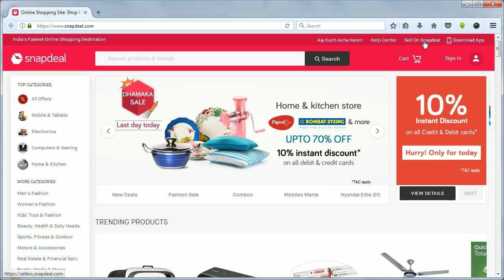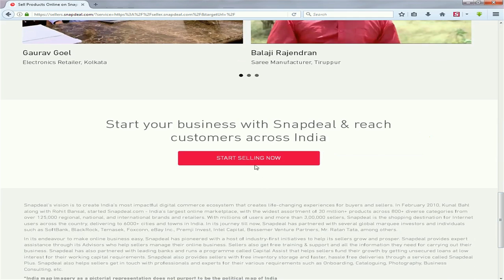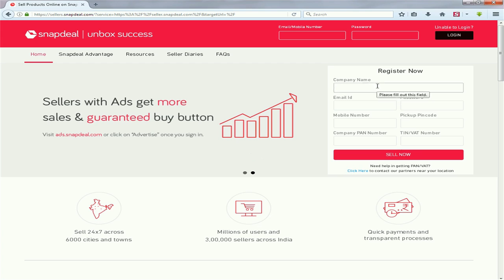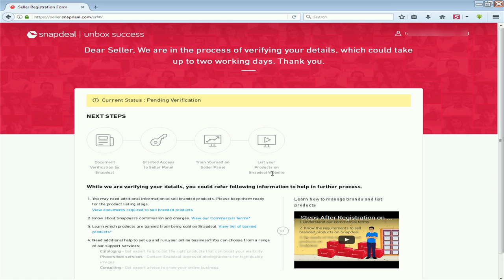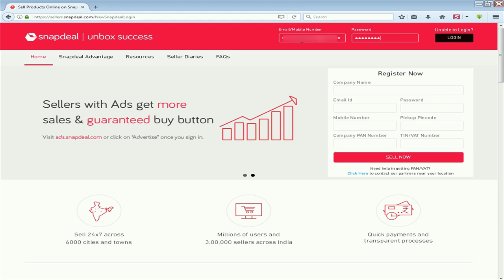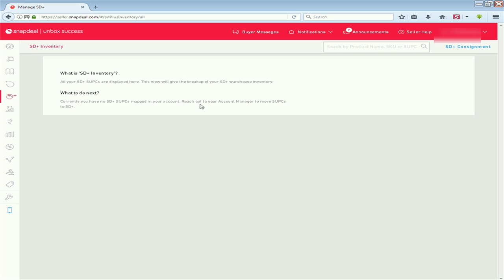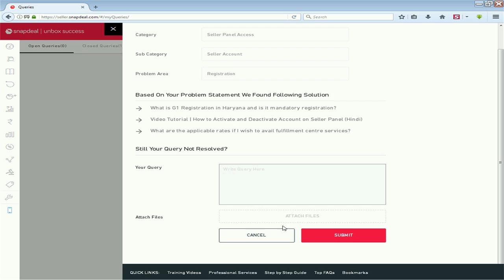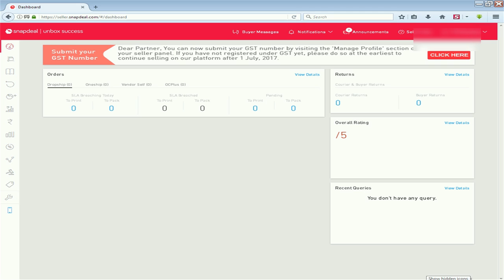Sell on Snapdeal How to Register Online |Seller Registration on Snapdeal Marketplace in Hindi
In this video you will learn How to Sell on Snapdeal and register on Snapdeal step by step process to sell online. This video is all about Snapdeal Marketplace Seller Registration Process. Snapdeal has more than 3 Lacs  customers and Snapdeal is also a leading ecommerce marketplace in India.

Earn from Home Zero Investment Business Meesho App

👉Printing paper

👉MRP Labeller Gun

👉Amazon Branded packing material

👉Non branded White packing bags

👉Non branded packing Corrugated Box

👉Bubble wrap

👉Tape dispenser

👉Cutter Blade

👉Inkjet multifunction Color Epson Inktank refill printer

👉HP InkJet All-in-One Printer

👉Laser Black only HP Printer

👉HP G5 Notebook for a startup

If you have any query, doubt or question about e-commerce selling write us in the comment box.

We provide E-commerce suggestion, business guidance, Tips & Tricks, Tutorials, ecom seller support, E-commerce News updates, business ideas and all about e-commerce business online selling. For more Ecommerce seller tips and seller success story